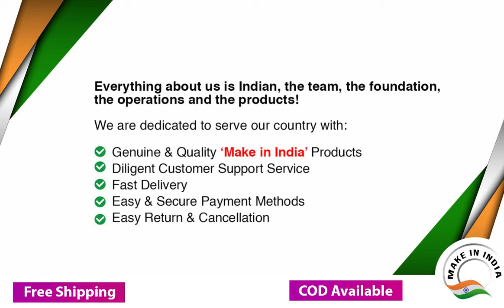Gator Grip Universal Socket Set | King Socket Wrench | Hokosoko.com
This Gator Grip Universal Socket replaces both standard and metric sockets and wrenches. It easily fits to standard ¼ inch to ¾ inch and metric 7 mm to 19 mm nuts and bolt heads. The universal socket wrench is designed with 54 hardened steel pins to ensure durability. It is the perfect choice for heavy-duty tasks. This universal socket set can easily adjusts to screw eyes, hex nuts, hooks, square nuts, lag screws and bolt heads.

FEATURES
- Crafted with high-quality steel that makes it highly durable & long-lasting.
- Automatically adjusts to any size or shape.

SPECIFICATION
Material: Steel
Includes power adapter for electric drill or screwdriver.